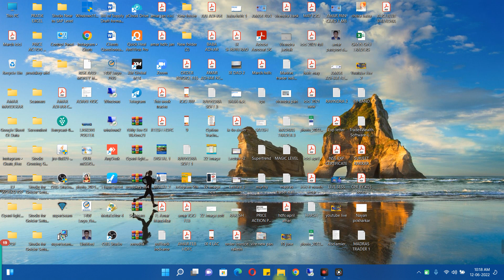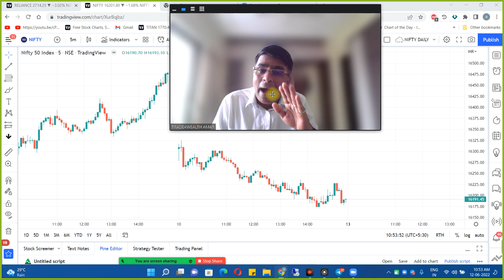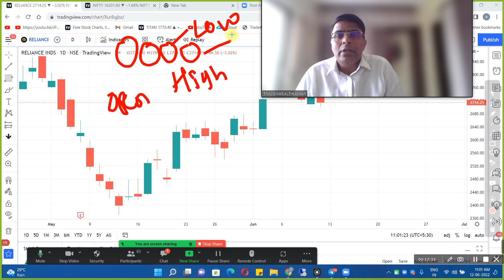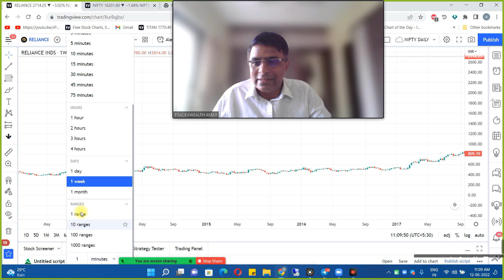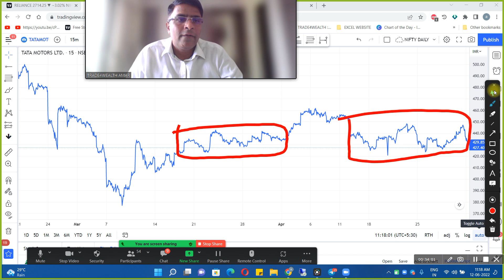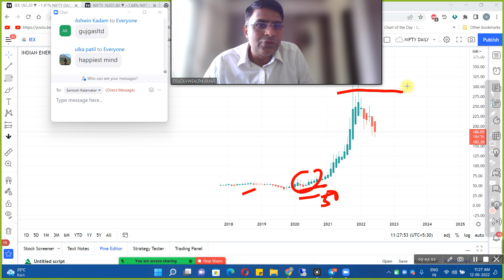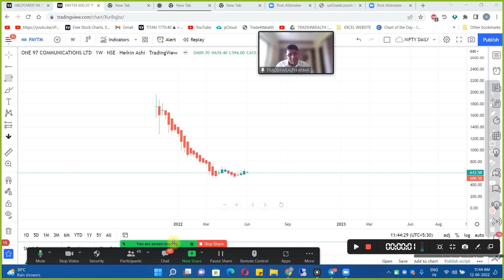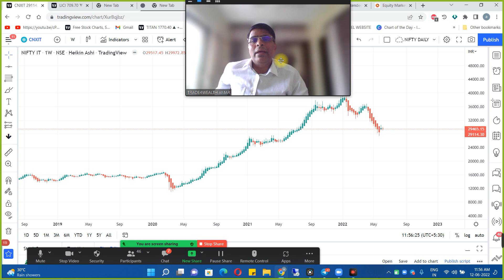Basic Of Stock Market | Lecture -1 | In-Depth Knowledge of Stock Market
TITLE : Basic Of Stock Market | Lecture -1 | In-Depth Knowledge of Stock Market |

Create an Account on Tradingview Platform using this link- * Select BASIC Account, it’s *FREE*.

1: MACD STRATEGY

2: RSI strategy

3: Boilinger Band

1: How to open trading view account ID

2: Full trading view platform tools explanation video

Social Media Follow Me For Updates

I ONLY SHARE MY VIEWS.NON ADVISORY,DISCRETIONA. NO CLAIMS,RIGHTS RESERVED.I Am NOT RESPONSIBLE FOR YOUR ANY LOSS/PROFIT.

MUST CONSULT YOUR FINANCIAL ADVISOR BEFORE TRADE.

ABOUT ME
- Mr.Amar Mandekar

-Year of Experience 10-12 years (Stock Market)